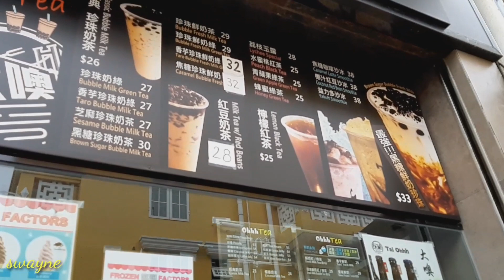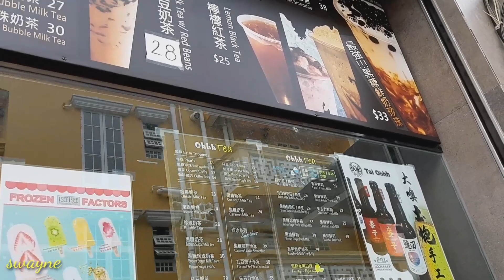Tai O fishing village, small venice in hongkong || Tai o Market